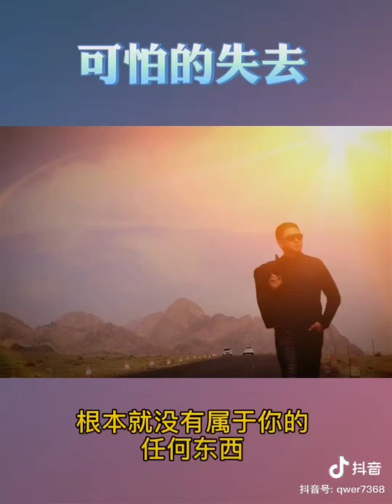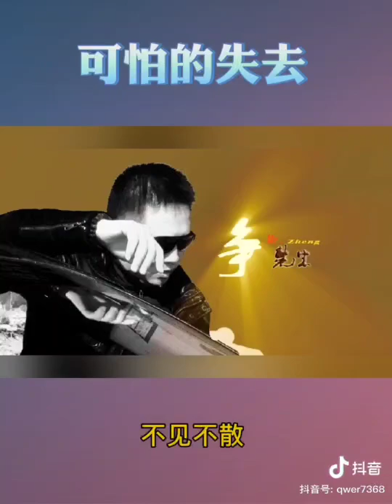2020年10月31日